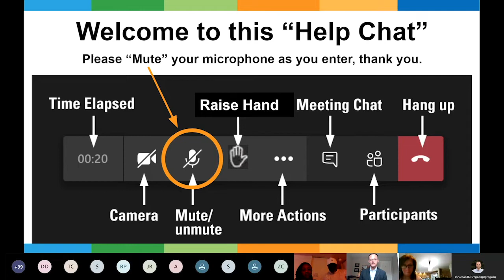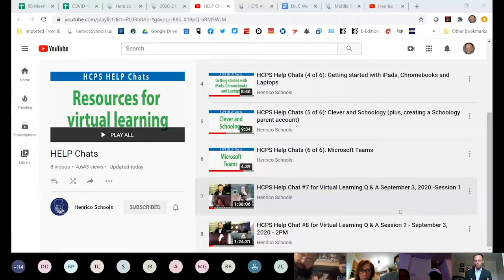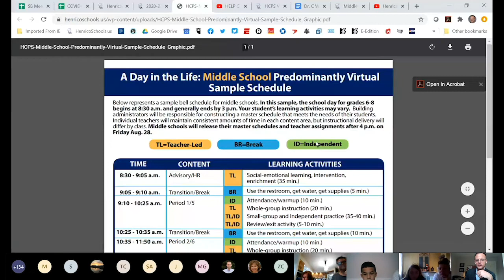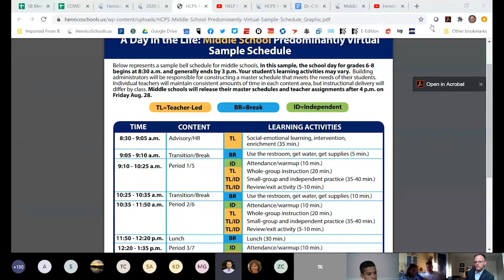HCPS Help Chat #9 for Virtual Learning Q&A Session 3 - September 3, 2020, 6pm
Video from HCPS Help Chat #9 for Virtual Learning Q&A Session 3 - September 3, 2020, 6pm